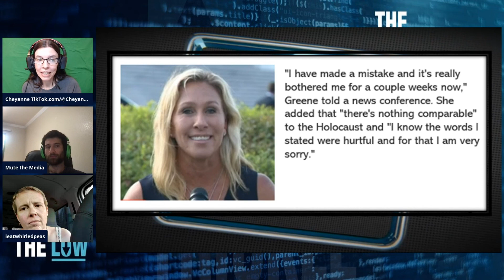Marjorie Taylor Greene fake apology about masks are the same as nazis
Last month Green told rally goers at an America First event, "You know, Nazis were the National Socialist Party. Just like the Democrats are now a national socialist party."
Last month Green said: "You know, we can look back at a time in history where people were told to wear a gold star, and they were definitely treated like second class citizens, so much so that they were put in trains and taken to gas chambers in Nazi Germany," Greene said. "And this is exactly the type of abuse that Nancy Pelosi is talking about."